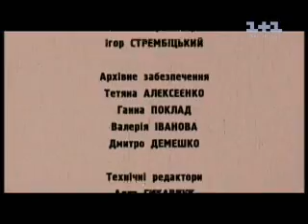"War. Ukrainian Account" by Bukovsky Part9 of 9, chunk3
"War. Ukrainian Account" by Bukovsky Part9 of 9, chunk3 of 3. A 2002 Ukrainian documentary film (9 series) by Serhiy Bukovsky about World War II in Ukraine. The film received the Shevchenko Prize and the Teletriumph Prize.

Languages: Ukrainian, Russian